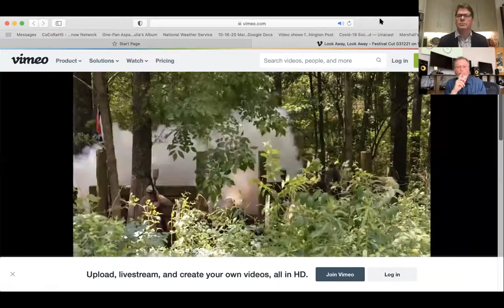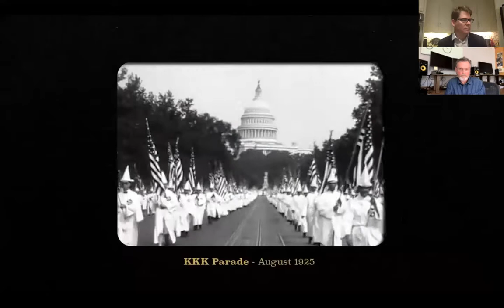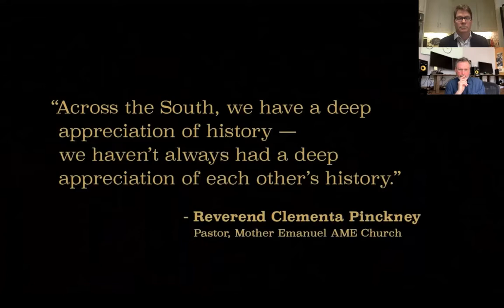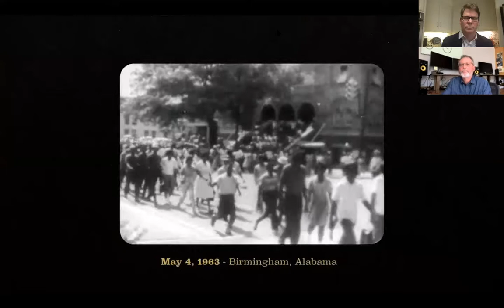Mississippi Stories: Filmmaker Patrick O'Connor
Mississippi Today Editor-At-Large Marshall Ramsey sits down with Mississippi filmmaker Patrick O’Connor (The Invisible Patients) to discuss his new documentary titled Look Away, Look Away, which highlights the efforts (and resistance to) changing the Mississippi state flag.
LOOK AWAY, LOOK AWAY screens at the 2021 Oxford Film Festival on Saturday, March 27 at 6:00 PM. A limited number of tickets are available at the festival

The film will also be available for Mississippi residents to watch online for one week starting April 1st. Tickets for the online screening are available